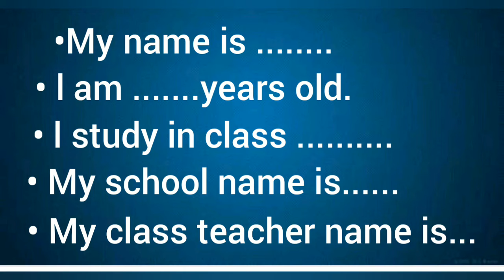How to teach My self....few lines that every child should know with proper introduction